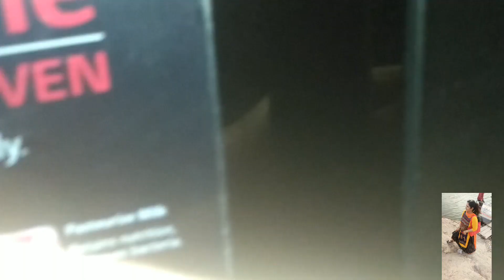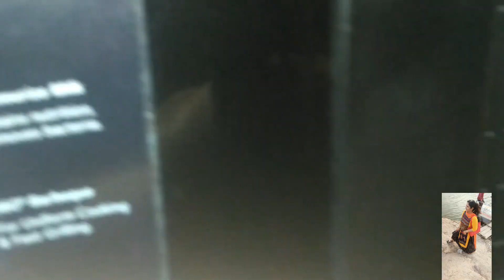पनीर टिक्का रेसिपी माइकोवेव में बनाये /Pannee tikka recipe in microvav ovan